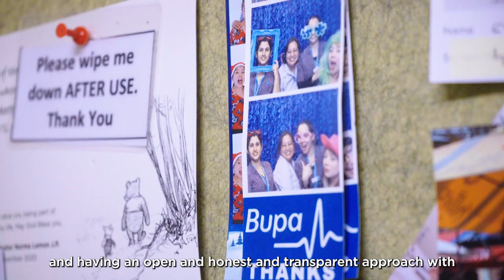Bupa’s culture of care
Caring is intrinsic to our culture and fundamental to what we do as a business. This video showcases how a culture of care supports our team members to thrive and our residents to live their best lives. has context menu